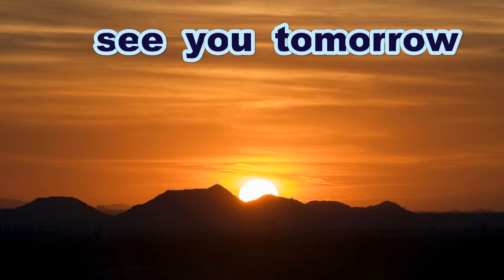《中学硬式》【猛打賞】 三上楓真 選手（広島南ボーイズ）【タイムリー３ＢＨ】《日本少年野球中四国春季大会広島県支部予選》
大会主催者・連盟支部長に許可をいただいて撮影しています
「ボーイズリーグ中四国ブロック広島県支部」の

Thanks to
Opening theme「Dota-bata Race」by「Oto Logic」
Ending theme「Morning」by「Dova-Syndrome」